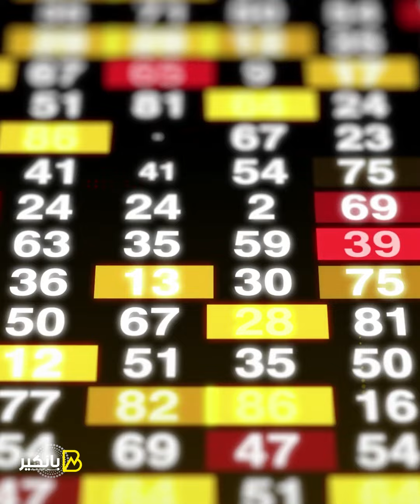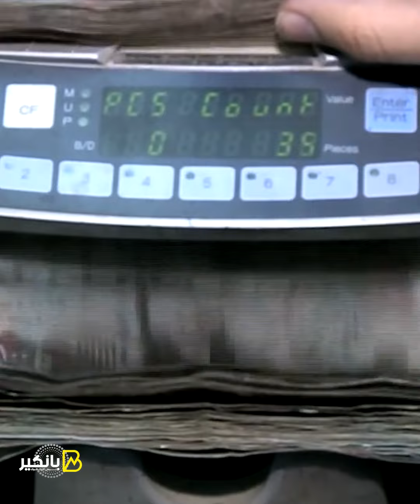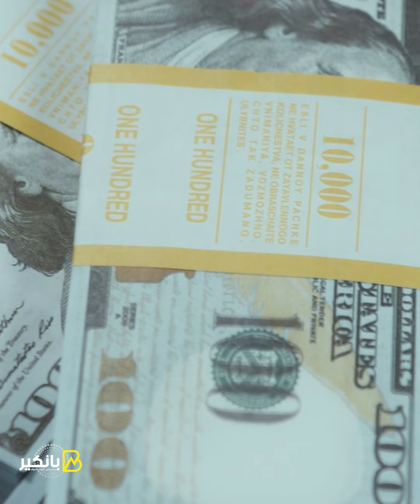تمهيد لتعويم الجنيه وأشياء أخرى.. إيه اللي هيحصل بعد قرار البنك المركزي؟